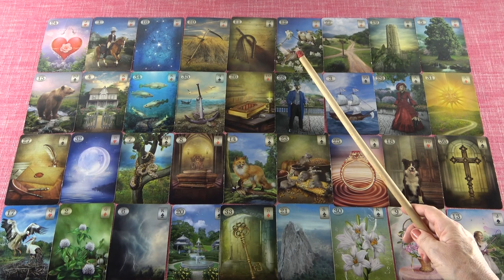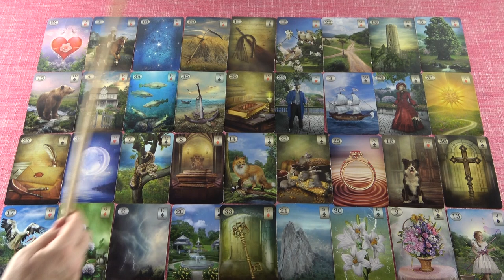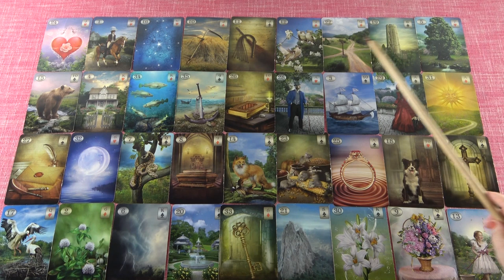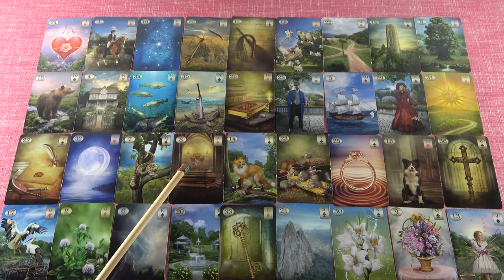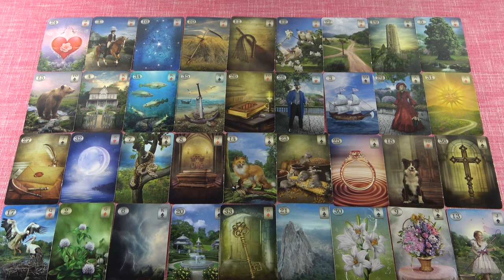HALAK - Október havi jóslás